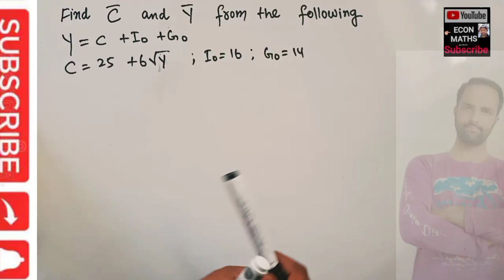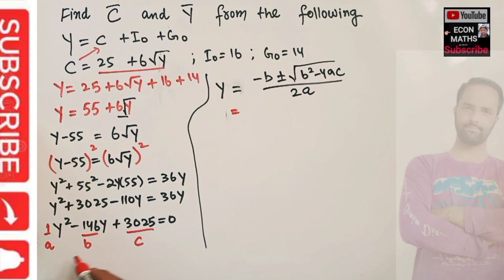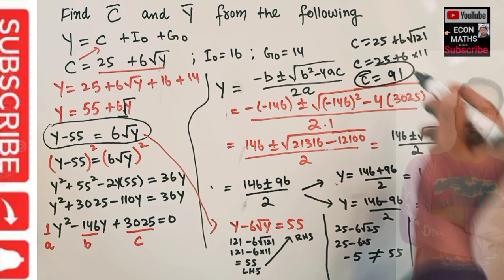equilibrium income and consumption from the national income model